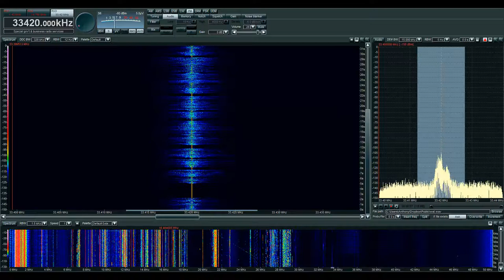Sammamish Advisory Radio - 33 MHz